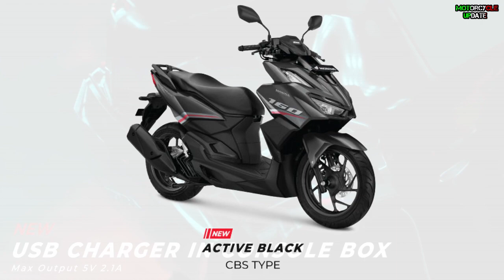MORE POWERFUL ENGINE, THE ALL NEW 2022 HONDA VARIO 160 OFFICIALLY LAUNCHED 2